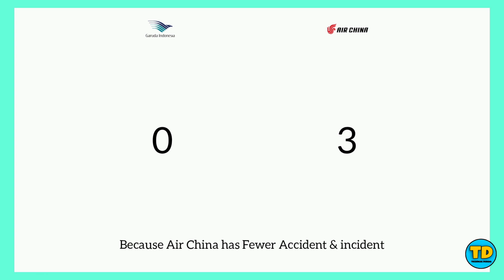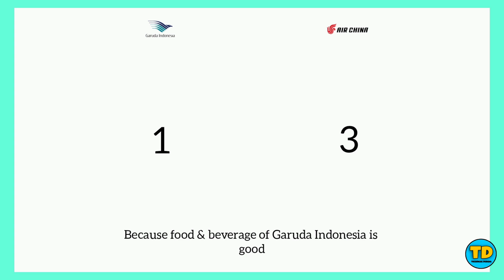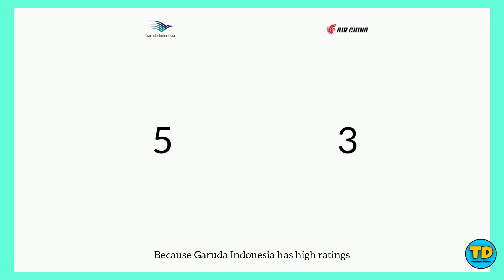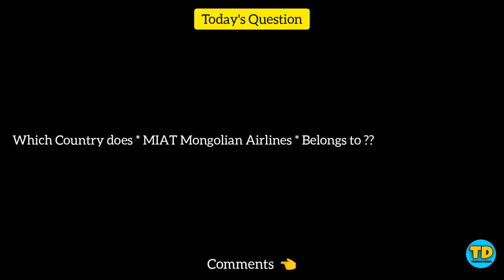Garuda Indonesia Vs Air China Comparison 2020!